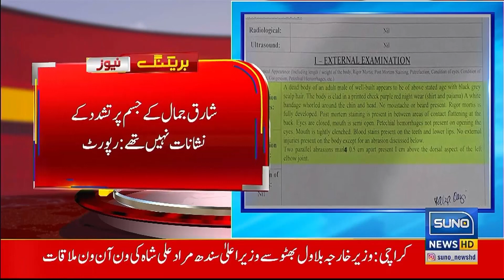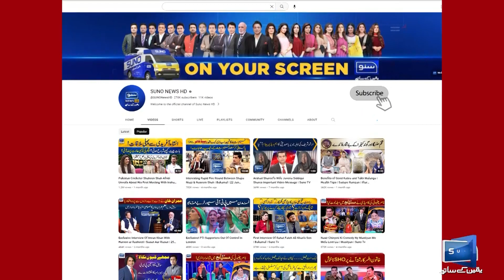BREAKING NEWS | Postmortem Report of DIG Shariq Jamal has Come Out | Suno News HD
Postmortem Report of DIG Shariq Jamal has Come Out!